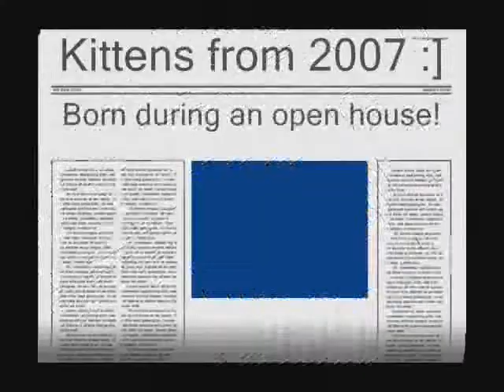Kittens of 2007 :]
Hi this is my 3rd video, enjoy it! The kittens were born 2 years ago and i just remembered about them today so i made a video about them. Lets have a contest about which one you like best. We gave away 3 of them. We gave away Feisty, Snowball (and got another one),and Blinky. Feisty was given to my cousins and renamed to Misha. Blinky was given to my old babysitter and renamed to Tinkerbell. Last Snowball was given to someone we don't know and renamed to something. Zoe's original name was Tubby. Hope you like this 3rd video of mine!